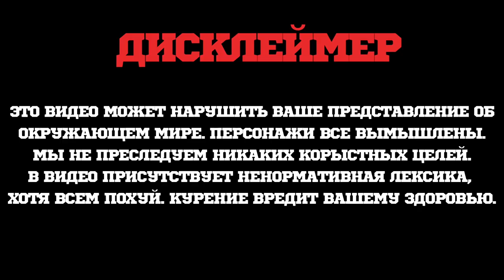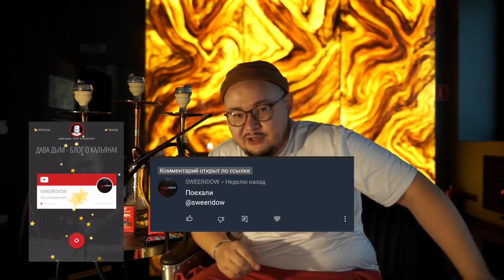CHABACCO x HOOKAHPLACE - 3 НОВЫХ ВКУСА ПРОВАЛ ИЛИ СОЙДЕТ?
Кальянная Cactus J:
ул. Шаболовка, 59, корп. 1А, Москва

Обзор  новых вкусов коллаборации Chabacco x HookahPlace!
Rock’n’Rolla — сложный древесно-табачный аромат с оттенками ментола и зерен кофе.
Bourbon Rocks — свежий алкогольный аромат, в котором мята со льдом мягко раскрывают основные ноты бурбона.
Brandy Motors — зрелый аромат, в котором сложные нотки бренди подчеркиваются оттенками ванили и молочного шоколада.